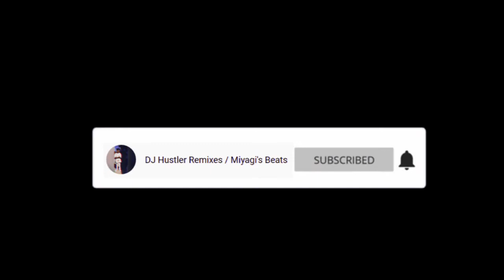Lil' Wayne & Drake - "Entanglements" (Music Video) | NEW 2021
cardi b new 2021 , cardi b new album 2021 , cardi b new music 2021 , cardi b new songs 2021 , cardi b new mixtape 2021 , cardi b sway 2021 ,  cardi b breakfast club 2021 , cardi b tour 2021 , cardi b concert 2021 ,  cardi b videos 2021 , cardi b music videos 2021 , cardi b type beat 2021

andre 3000 new 2021 , andre 3000 new album 2021 , andre 3000 new music 2021 , andre 3000 new songs 2021 , andre 3000 new mixtape 2021 ,  andre 3000 sway 2021 , andre 3000 breakfast club 2021 , andre 3000 tour 2021 , andre 3000 concert 2021 ,  andre 3000 videos 2021 , andre 3000 music videos 2021 , andre 3000 type beat 2021

g herbo new 2021 , g herbo new album 2021 , g herbo new music 2021 , g herbo new songs 2021 , g herbo new mixtape 2021 ,  g herbo sway 2021 ,  g herbo breakfast club 2021 , g herbo tour 2021 , g herbo concert 2021 ,  g herbo videos 2021 , g herbo music videos 2021 , g herbo type beat 2021